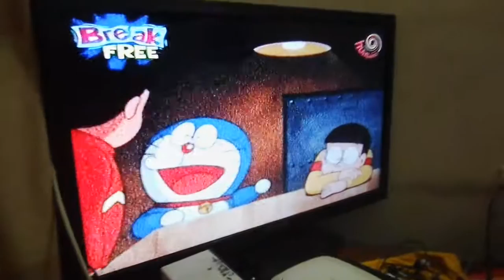Doremon New movie